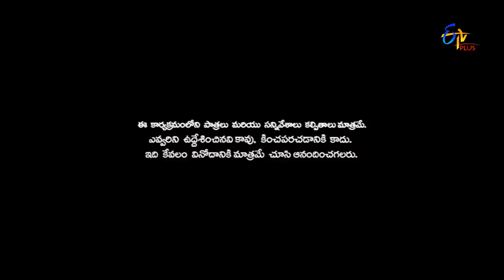Saradaga Kasepu – 7th September 2016 - Full Episode 39 – ETV Plus